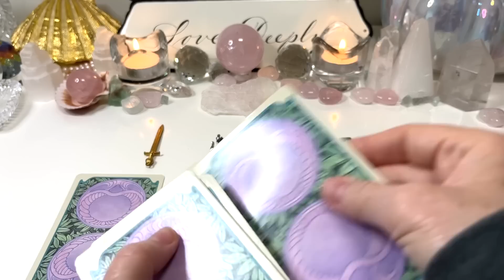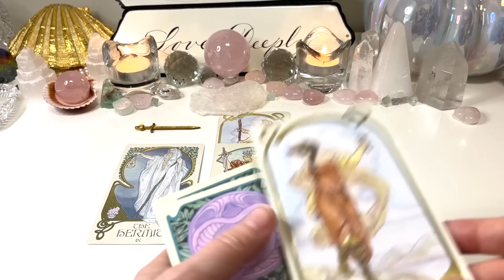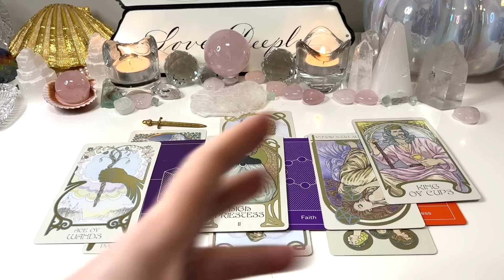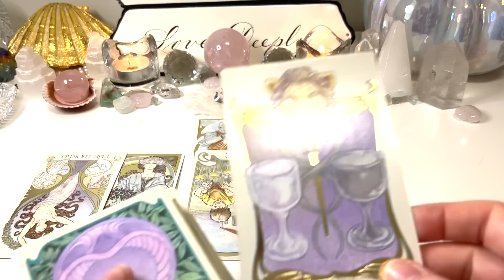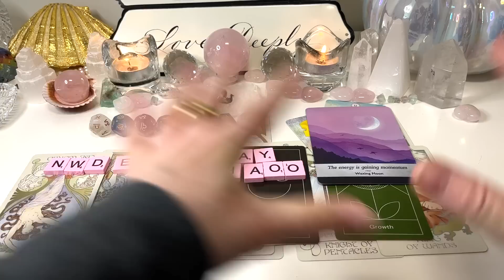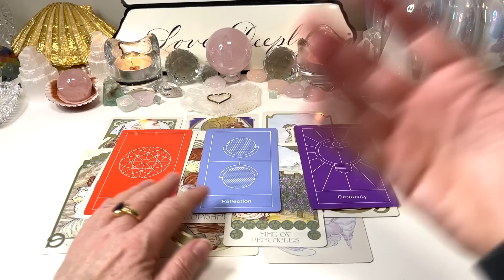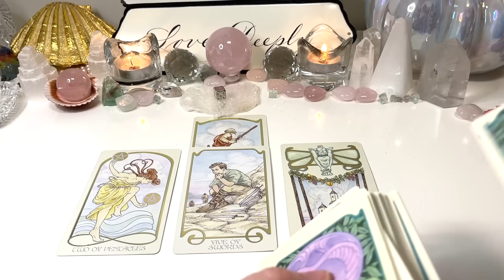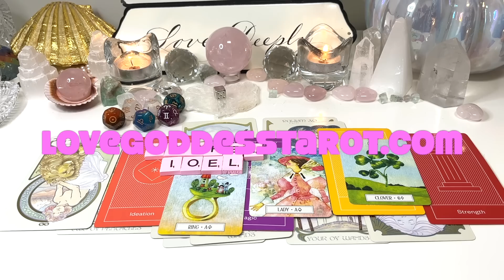SINGLES|Your Next Date: What Will Happen?🥰💕 Pick a Card🔮 In-Depth Timeless Love Tarot Reading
🕐Timestamps🕓
Card Selection: 00:00
Group 1- 2:28
Group 2- 22:37
Group 3- 37:50
Group 4- 50:48